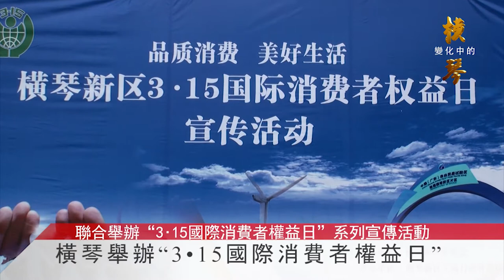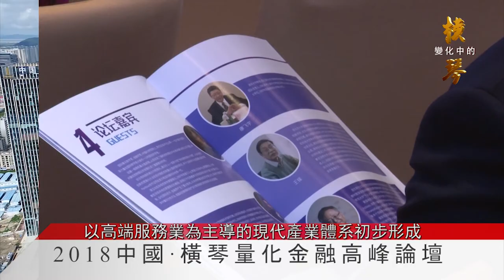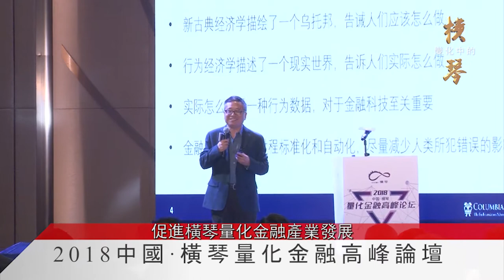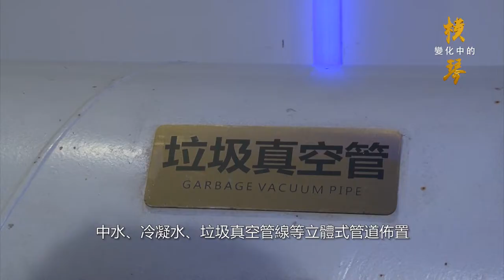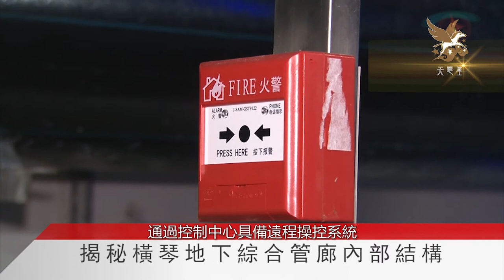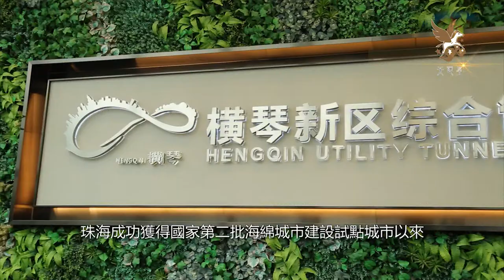變化中的橫琴 第四十六期——海綿城市（下） 20180401